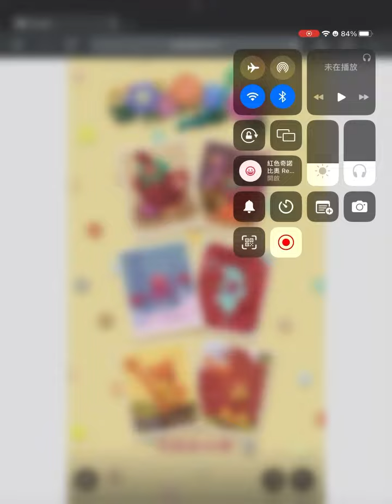Happy Mother’s Day